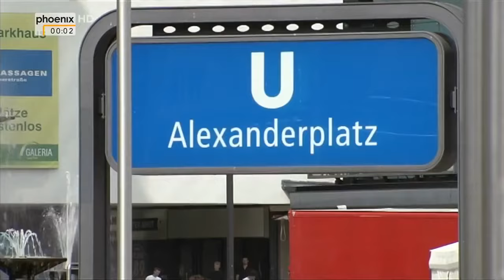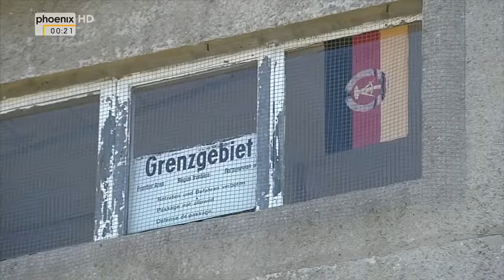Doku Andreas Kieling Mitten im wilden Deutschland 4 5 Berlin grenzenlos HD